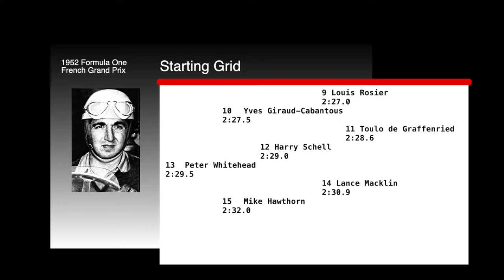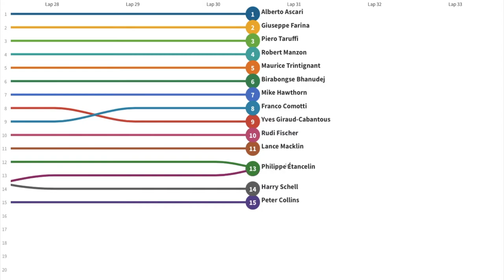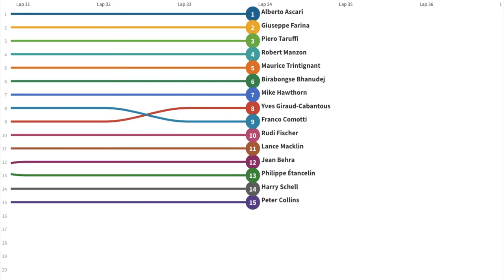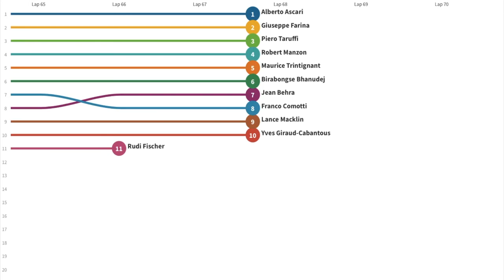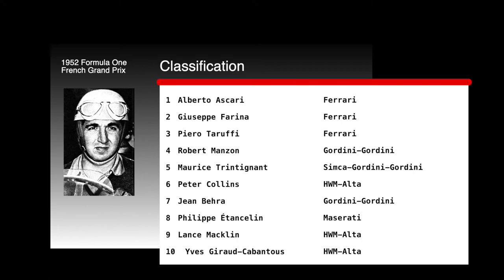1952 F1 French Grand Prix Line Racing | EnjoyF1.com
1952 Season Formula One French Grand Prix

4th win for Alberto Ascari
1st championship point for Maurice Trintignant
6th win for Ferrari
20th podium for Ferrari
6th win for Ferrari as engine supplier
20th podium for Ferrari as engine supplier